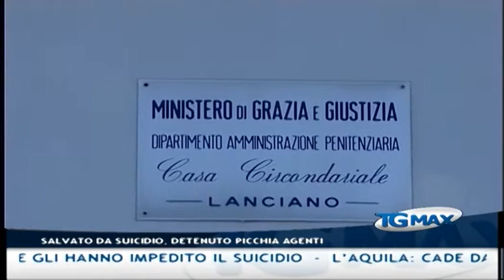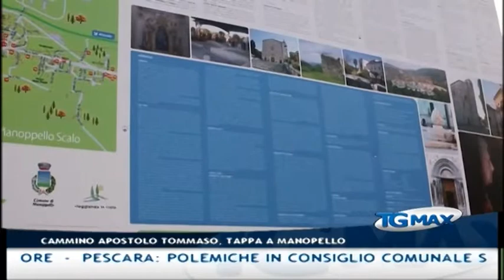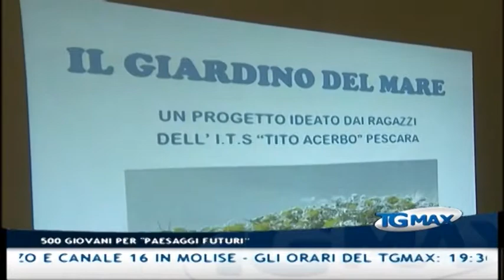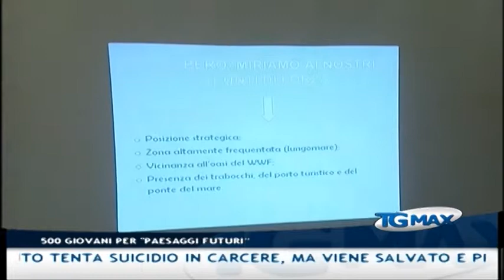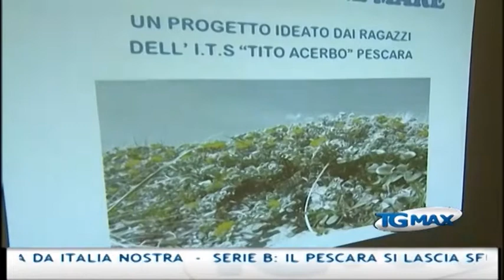Tgmax 11 maggio 2015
Lanciano, Tgmax 11 maggio 2015. Conduce Leda D’Alonzo.
- Lanciano: detenuto tenta suicidio in carcere, ma viene salvato e picchia gli agenti che gli hanno impedito il suicidio
- L’Aquila: cade dal tetto, operaio romeno di 45 anni muore
- Pescara: polemiche in consiglio comunale sul bilancio, iniziata oggi al discussione in aula
- Lavoro: il ministro dell'economia Padoan ha firmato il decreto che autorizza i pagamenti della cassa integrazione in deroga e mobilità in deroga per tutto il 2014, all'Abruzzo sono state assegnati 43 milioni di euro a copertura di tutto il 2014  -
- Turismo religioso: terza tappa del cammino dell’apostolo Tommaso a Manoppello- Bucchianico-Vacri, il 31 maggio i pellegrini partiranno da Lanciano per raggiungere Ortona
- Ambiente: 500 studenti di Pescara, Chieti, Frosinone e Roma si ritroveranno a Pescara all'auditorium Flaiano, nell'ambito del progetto "Paesaggi futuri". L’iniziativa è promossa da Italia Nostra
- Serie B: il Pescara si ascia sfuggire l’occasione di ipotecare i play off impattando in casa col Perugia (2-2). A Varese i biancoazzurri dovranno solo vincere
- Serie B: La Virtus Lanciano conquista l’aritmetica salvezza e prenota il quarto anno di fila in cadetteria. Da adesso si comincia a pensare al futuro
- Tv: Telemax è sul digitale terrestre canale 12 in Abruzzo e canale 16 in Molise - Gli orari del Tgmax: 19:30 – 23:00 – 00:30 – 07:30 - tutti i servizi sono sul sito scriveteci a Telemax è anche social: ci trovate su Youtube, Twitter, Facebook e Google plus